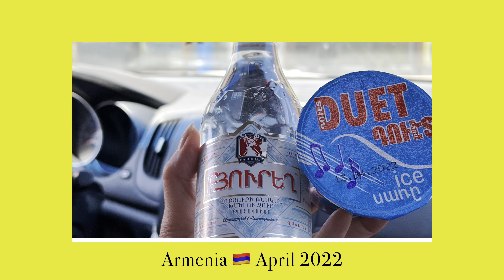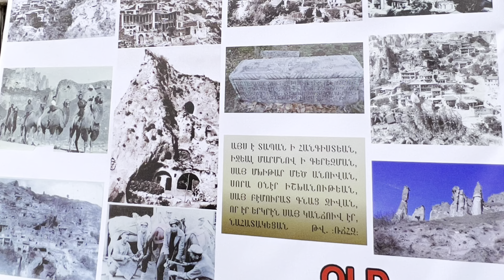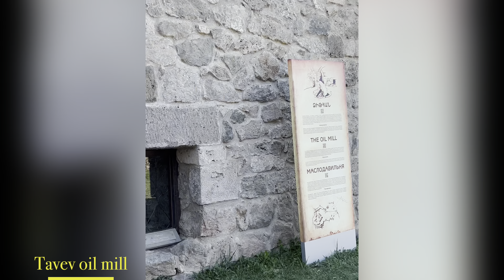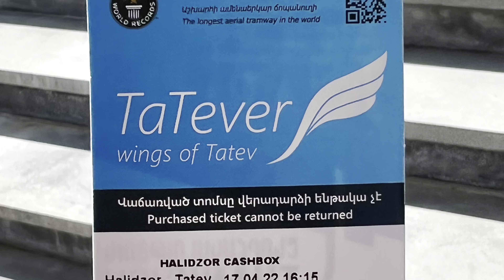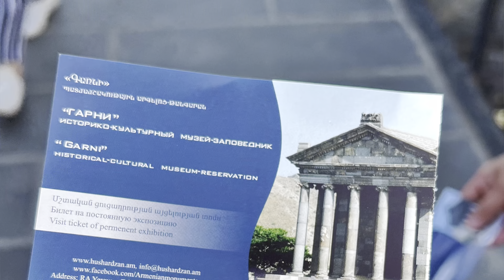Armenia 🇦🇲- April 2022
* Lake Sevan - the second largest fresh water lake in the worldVisit Sevanavank
*   Explore Tsghkadzor spa town
*   Opportunity to go up to the mountain peaks by ropes way
* Kecharis
*   Dilijan old City
*   Haghartsin
* Mother Armenia
* Genocide complex
* Cascade Complex
* Republic square
* Dalma Mall
* Vernissage Souvenir market